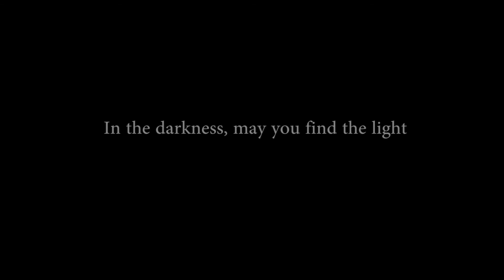Follow The Light (Neoclassical music video)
Neo Classical music by Pocket Notes

Dedicated to Edgar Allan Crow
End Photo by: Tina Banda

copyright (c)2017 Pocket Notes